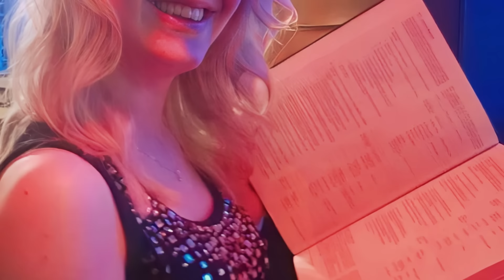Lucy Letby Colleague SPEAKS OUT !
In this video I take a look at a recent interview conducted with a former colleague of nurse Lucy Letby.